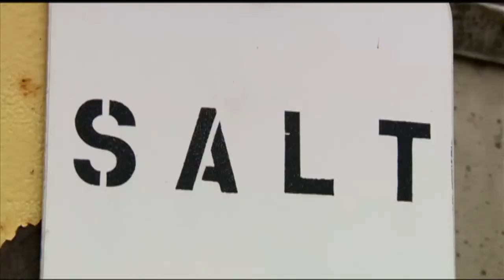bw 5p it's nice outside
day of story---on a warm day